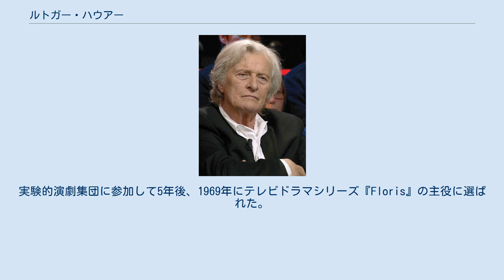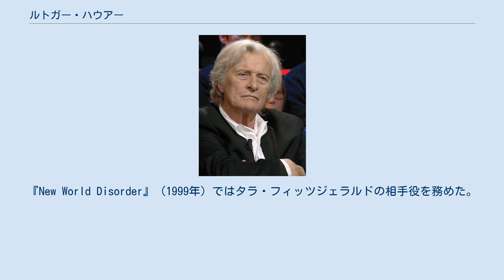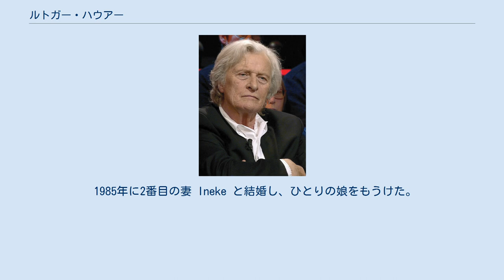ルトガー・ハウアー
ルトガー・ハウアー（Rutger Hauer, 1944年1月23日 - 2019年7月19日 ）は、オランダ出身の俳優。
 両親は演劇学校の教師である。
両親が不在のことが多かったため、彼と妹たちは乳母に育てられた。
アムステルダムで育ち、15歳のとき家出して海に行き、貨物船に乗りデッキを磨いて一年を過ごす。
家に戻った彼は、3年間、電気技師や大工として働きながら夜間学校の演劇クラスに通った。
実験的演劇集団に参加して5年後、1969年にテレビドラマシリーズ『Floris』の主役に選ばれた。
これは『アイバンホー』に似た中世アクションドラマで、彼は向こう見ずな冒険家を演じた。
 ポール・バーホーベン監督に『危険な愛』（1973年）の主役を任されたのをきっかけに、ハウアーの俳優としての評価が上がった。
この映画は当たり、しかも本国公開から2年も経ずに外国でもヒットした。
南アフリカ共和国を舞台にアパルトヘイトに焦点を当てたアクションメロドラマ『ケープタウン』（1974年）で英語圏でデビューし、マイケル・ケインとシドニー・ポワチエと共演したが、ハリウッドの目を彼に向けさせるほどの役ではなかった。
それから数年間はヨーロッパでの映画制作に戻った。
この期間、『娼婦ケティ』（1975年）と『女王陛下の戦士』（1977年）と『SPETTERS/スペッターズ』（1980年）でバーホーベンと仕事をした。
偶然にも『女王陛下の戦士』と『SPETTERS/スペッターズ』でハウアーは、仲間の国際的オランダ人俳優ジェローン・クラッベと共演している。
 シルヴェスター・スタローン主演の『ナイトホークス』（1981年）で、ついにアメリカで本格的デビューを果たす。
冷血なテロリスト役で強い印象を残し、翌年、リドリー・スコットのSF映画『ブレードランナー』（1982年）でハリソン・フォードと対決するレプリカント（アンドロイド）のリーダーという大役を得た。
 ニコラス・ローグの『錆びた黄金』（1981年）ではジーン・ハックマンの娘役テレサ・ラッセルに求愛するプレイボーイを演じた。
サム・ペキンパーの『バイオレント・サタデー』（1983年）ではジョン・ハートを相手に事件記者を演じた。
リチャード・ドナーの中世ロマンス『レディホーク』（1985年）ではミシェル・ファイファーの恋人の騎士を演じた。
ハウアーは観客に強烈な印象を与え続けた。
特に印象に残る役として『ヒッチャー』（1986年）の謎のヒッチハイカーが挙げられる。
ひとりで自動車旅行をしている主役のC・トーマス・ハウエルを殺すためしつこく付きまとう。
簡単に死なない点もレプリカントの片鱗をうかがわさせる。
名声の頂点では、旧友バーホーベンの『ロボコップ』にロボコップとして出演すると発表されることさえあった。
 イタリア人監督エルマンノ・オルミは『聖なる酔っぱらいの伝説』（1988年）で、ハウアーの優しく神秘的で情熱的な面を掘り下げた。
教会で借りた無証書借金を返そうとする間にパリで酒で死んだ、失われた魂の物語である。
『座頭市血煙り街道』（1967年）をベースにしたアクション映画『ブラインド・フューリー』（1989年）でフィリップ・ノイスもハウアーの精神的な資質を利用しようとしたが、映画は成功しなかった。
世紀末後の世界を舞台とした『サルート・オブ・ザ・ジャガー』（1989年）でジョアン・チェンの相手役としてSF映画に戻り、かつてのチャンピオンを演じた。
ハウアーとチェンは、さらに2つのSF映画『ウェドロック』と『アウターゴールド』で共演した。
1990年代までにハウアーは、映画での役と同様に、ギネスビールのコマーシャルでのユーモラスな登場でも知られるようになった。
地球温暖化のため水没したロンドンを舞台にした『スプリット・セカンド』（1992年）に出演。
『New World Disorder』（1999年）ではタラ・フィッツジェラルドの相手役を務めた。
これらの低予算映画の合間に、カイリー・ミノーグの『On a Night Like This』のミュージックビデオに出演した。
 21世紀に入ってからは大作で小さな役を演じた。
『コンフェッション』（2002年）、『シン・シティ』（2005年）、『バットマン ビギンズ』（2005年）など。